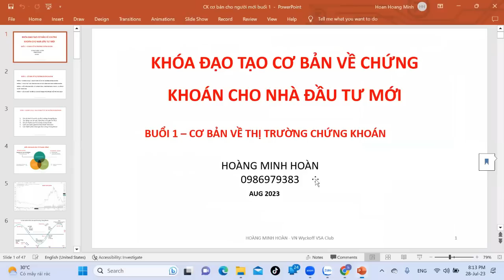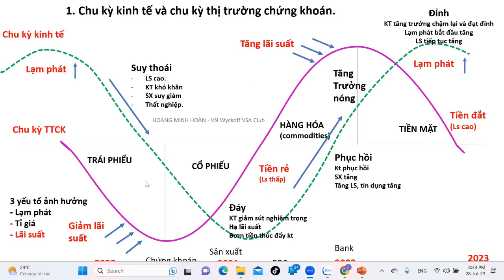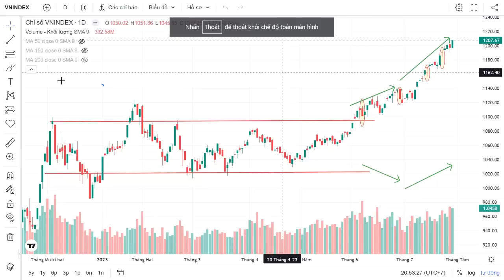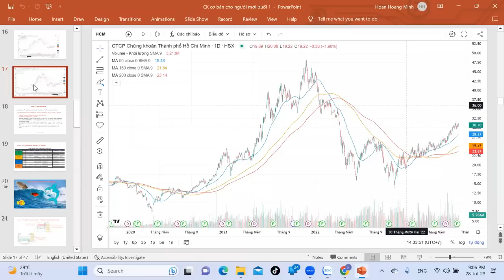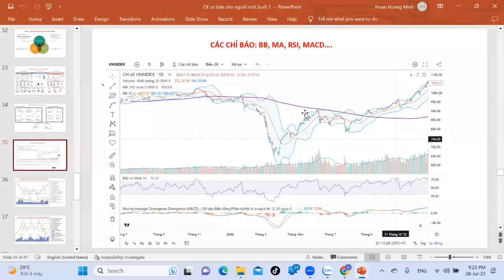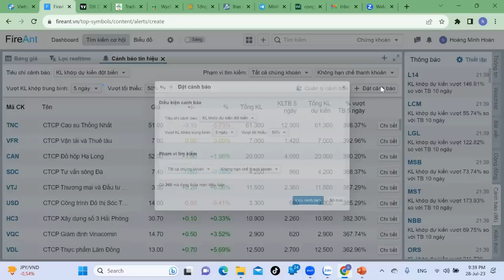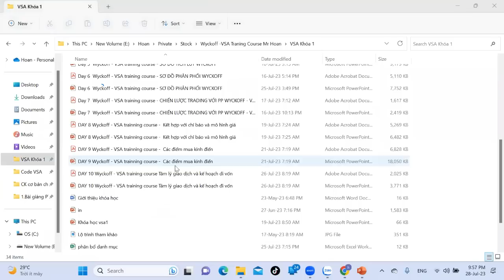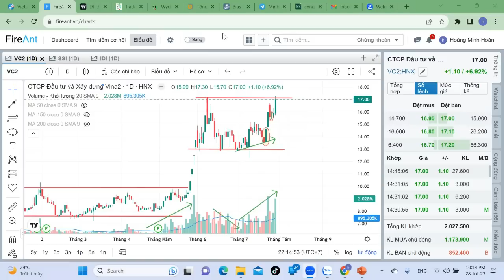Khóa cơ bản về phân tích kỹ thuật cho người mới buổi 1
LH tư vấn , đào tạo Wyckoff VSA hoặc mở tk VPS: 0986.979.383 Minh Hoàn